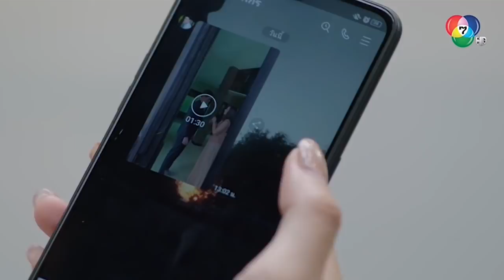คนเลวที่ใส่หน้ากากคนดีอยู่ใกล้ตัวคุณ l HighLight l ทะเลลวง EP.13 l 9 มี.ค. 64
เมื่อทะเล..พัดพา "หนุ่มแสนดีความจำเสื่อม" เข้ามาอยู่กลางใจ "เจ้าของรีสอร์ทสาว" แต่โชคชะตากลับเล่นตลก ให้ความทรงจำเขากลับคืนมาและลืมทุกสิ่งเกี่ยวกับเธอ รักครั้งนี้ จึงกลับกลายเป็นเพียง..เกมลวง!!

รายชื่อนักแสดงละครทะเลลวง
มิกค์ ทองระย้า : นที / ทะเล
แซมมี่ เคาวเวลล์ : โมย่า
รพีภัทร เอกพันธ์กุล : ยศกร
ณทรรศชัย จรัสมาส : ชวิน
ขอแนะนำ เมณิษา ชุมสายสกุล : น้ำริน
อติรุจ สิงหอำพล : ผู้กองดนัย
แอนด์ดรูว์ กรเศก : ธเนศ
สุภาพร มะลิซ้อน : ศศิกานต์
อัญษนา บุรานันท์ : แจ่มจรัส
วิภพ บางยี่ขัน: ประภาส
ปวีณา ชารีฟสกุล : ทัดดาว
วีระชัย หัตถ์โกวิท : ลุงแขก
สุรศักดิ์ ชัยอรรถ : เชาว์
เวนช์ ฟอลโคเนอร์ : สิทธิ์
นทีเทพ บุนนาค : วิชัย
ราตรี วิทวัส : แมว
วาสนา เจียมฉวี : น้าเหี่ยน
ณภัทร ชุ่มจิตตรี : หมึก
พรสวรรค์ สุขจิตร : นุ้ย
ด.ญ.ธมกร เมอไกวร์ : ปูม้า
ติดตามชมละคร ทะเลลวง ออกอากาศ ทุกวันจันทร์ - อังคาร เวลา 20.20 น. ทาง Ch7HD กด 35

BUGABOOINTER คลังละครยอดฮิตย้อนหลังมากกว่า 500 เรื่องแบบถูกลิขสิทธิ์ สมัครวันนี้ทดลองดูฟรี 14 วัน !!
รับชมย้อนหลัง เข้าไปเลยที่